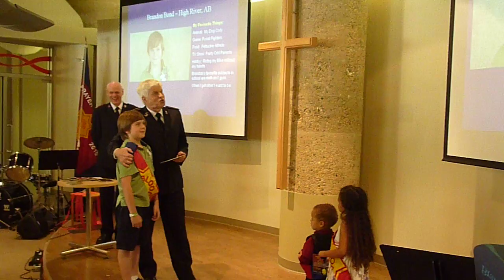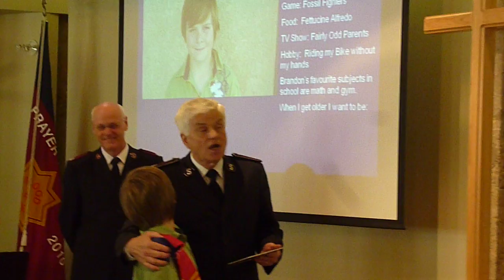Brandon's Commissioning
Brandon receives his kidettes commissioning certificate.